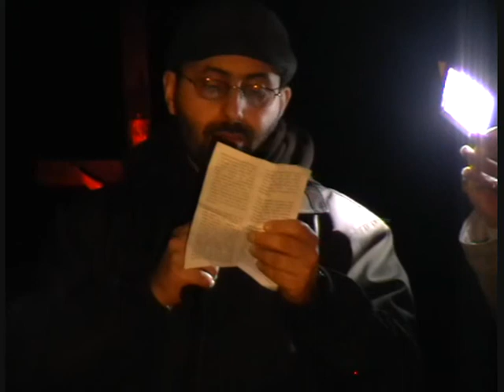Comments by Fr Hayden cont Pt8.wmv